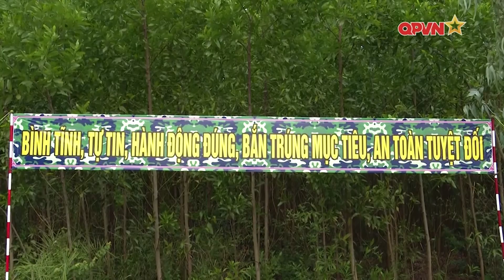CUỘC SÁT HẠCH LỰC LƯỢNG DỰ BỊ ĐỘNG VIÊN BÌNH ĐỊNH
Bộ Tư lệnh Quân đoàn 3 chỉ đạo Sư đoàn 31 tổ chức diễn tập chiến thuật một bên hai cấp, có một phần thực binh đối với lực lượng dự bị động viên tỉnh Bình Định.